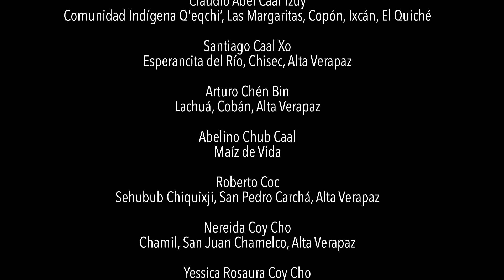¿Qué significa ser q'eqchi'?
Este 9 de agosto se celebra en todo el mundo el día de los pueblos originarios, una fecha para celebrar la sabiduría, los conocimientos y la relación ancestral de los pueblos con la madre tierra.

Los q’eqchi’ somos un pueblo milenario conformado por más de 2 millones de personas. Somos hijos e hijas de la tierra. De nuestra relación con los cerros, los ríos, los valles, las semillas y la tierra hemos obtenido conocimientos y sabidurías que son un aporte grande para la vida de los pueblos y para el cuidado de la madre tierra. De nuestra relación con la madre tierra también hemos sacado fuerzas para defenderla de quienes quieren dañarla, contaminarla y hasta matarla.

Te invitamos a que durante este día, y durante todo el mes de agosto celebremos nuestra vida y el valor de nuestras tradiciones, de todo lo que nos hace ser q’eqchi’, ser hijos de la tierra.